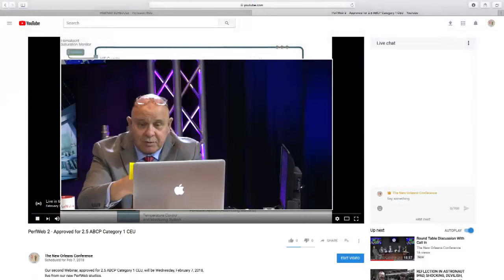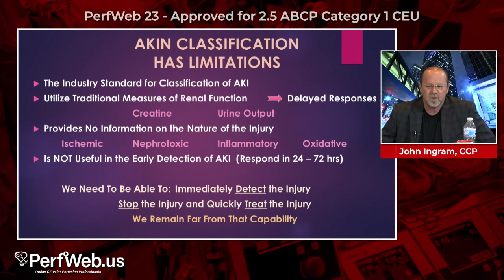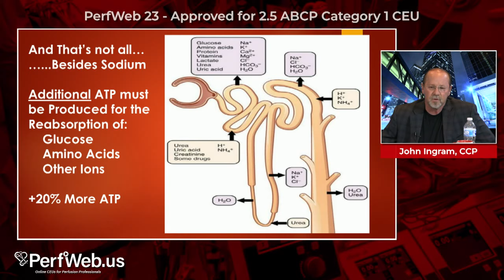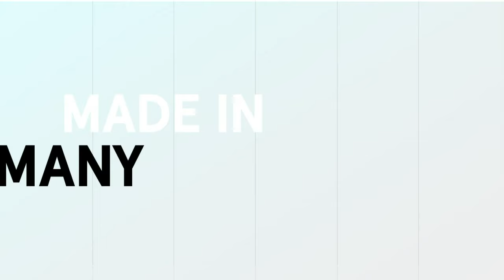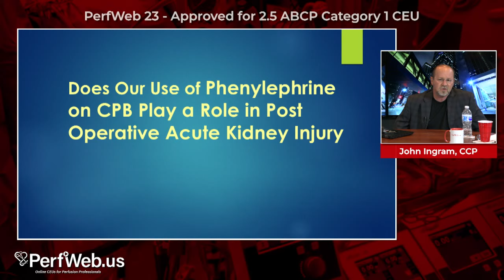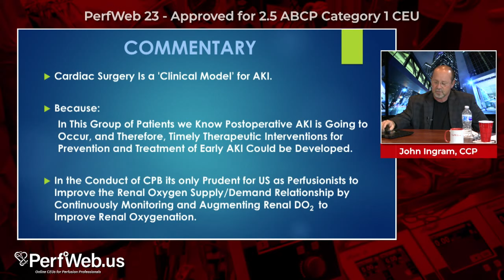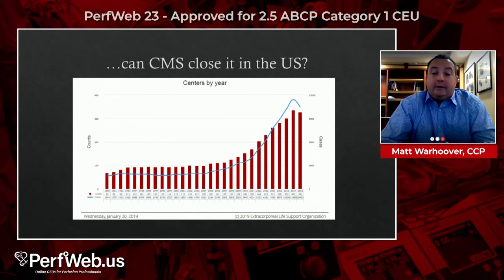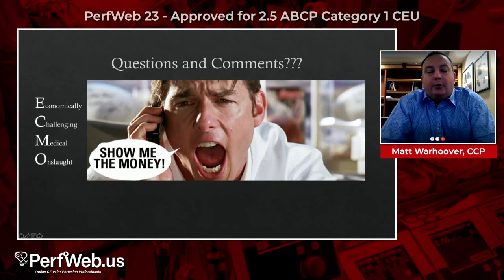PerfWeb 23 – Concepts in ECMO – (Part 1) ECMO Cannulation Strategies, ECMO Economics, ECMO Selection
Faculty:  Joseph Basha, CCP John Ingram, CCP  Matt Warhoover, CCP
Concepts in ECMO–Part 1
0:00  Open
9:40 Delivery of Oxygen and Acute Renal Injury, Making the Connection–John Ingram, CCP
16:50 Acute Kidney injury
 - Incidence and diagnosis
 - What is acute kidney injury
 - Risk factors
 - Renal anatomy and physiology
 - Delivery of oxygen
 - Conduct of perfusion and alpha 1 vasoconstrictors
 - Post CPB renal failure mortality rate
 - The AKIN clasyfication
 - Bun and creatine
 - The search of better biomarkers of AKI
 - Common AKI biomakers
 - Biomarkers by segment of the nephron injured
25:57 - Acute kidney injury types and categories:
 - Risk factors pre-operative
 - peri-operative
 - post-operative
30:22 - The nephron  - the functional unit of the kidney
32:35 - Nephron forms urine in three steps
 - Filtration
 - Re-absorption
 - Secretion
48:57 - Renal Blood Flow
1:05:19 - Delivery of oxygen and how is determined
Cardiopulmonary Bypass; is our use of Phenylephrine Causing Acute Kidney Injury?–John Ingram, CCP
1:14:25 - Oxygen delivery on bypass and hypo-tension increase acute kidney injury risk after  cardiac operation
1:15:44 - does our use of Phenylephrine on CPB play a role in post operative acute kidney injury
1:16:40 - Phenylephrine prescrybing information manufacturer's insert
1:21:35 - Phenylephrine's renal vasoconstrictive action
1:29:00 - evaluate the AKI risk factors
1:29:58 - pre-operative AKI risk factors
1:31:10 - peri-operative AKI risk factors
1:32:07 - post-operative risk factors
1:34:39 -  ECMO economics–Matt Warhoover, CCP
1:39:26 - ECMO initiation
1:44:50 - can CMS close it in the US?
1:49:21 - Center for Medicare Services - reimbursement for ECMO
1:53:20 - ECMO in adults in the US - impact and implications (outcome % of survived, hospital length of stay, ECMO days, respiratory support)
1:55:34 - pushback from healthcare systems (centrally Cannulated, peripherally Cannulated, average total hospital charges)
1:57:49 - updates to ECMO MS-DRG reimbursement (ECMO continuous, ECMO central, ECMO peripheral veno - arterial, ECMO Peripheral veno - venous)
2:00:39 - Relevant MS-DRG reimbursement (assistance with cardiac output using Impeller pump, Intermittent, assistance with cardiac output using Impeller pump, continuous, other heart assist systems implant).
2:01:49 - examples of professional and hospital billing and the resulting of reimbursement. ( central ECMO. respiratory system diagnosis with ventilator support, heart failure and shock with mcc or peripheral ECMO, cardiac arrest, unexplained with mcc or  peripheral ECMO, septicemia or severe sepsis with mv).
2:04:12 - Pushback from providers:
 - alternative cannulation strategies ( sport model, centralized venting, pVAD intersection)
 - alternative management strategies (Tracheostomy)
2:16:27 - Discussion
ECMO Basics
What is ECMO?